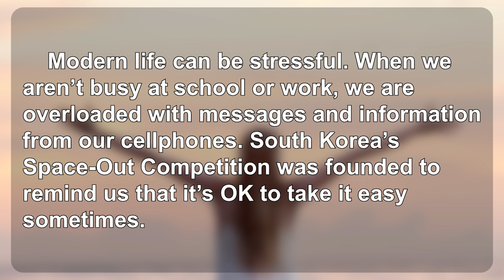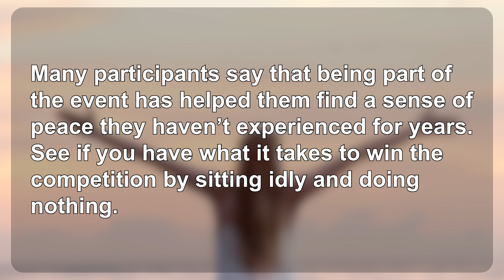生活英語 ENJOY English 20240628(在發呆大賽好好放空吧！～Space-Out Competition: A Race of Doing Nothing)